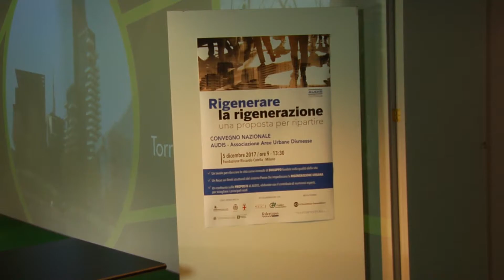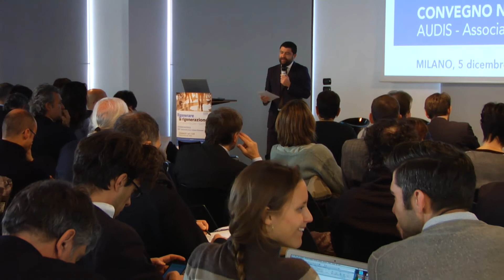"Rigenerare la rigenerazione: una proposta per ripartire" - Intervista a Luca Talluri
Convegno Nazionale AUDIS, Milano 5 dicembre 2017

"Siamo consapevoli che l'Italia è un Paese complesso, complicato  e siamo consapevoli che la Rigenerazione Urbana è necessaria perché abbiamo un territorio a forte antropizzazione. Negli ultimi anni se ne è fatta poca, il Convegno è stato l'occasione per analizzare il problema".

L'intervista a Luca Talluri, Presidente AUDIS